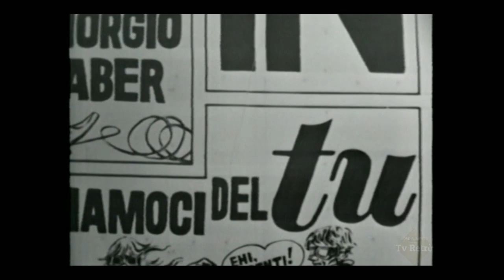Diamoci del tu - 5/6 - Varietà musicale - TV Retrò - Puntata n°5 completa del 24/04/1967, 720p.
Diamoci del tu - (Caselli-Gaber) - Puntata n°5 del 24/04/1967.

 Primo ospite della puntata è Little Tony, poi di seguito l'esibizione della padrona di casa con la versione italiana di "I'm a Believer" dei Monkees, e quella di Gaber con "L'orologio". La "Tribuna Beat", spazio brillante dedicato in modo ironico alle tematiche giovanili, è affidata all'attore Mario Carotenuto. Sul palco anche Ombretta Colli, moglie di Gaber, in un simpatico sketch con la Caselli, e altri due mostri sacri della musica leggera italiana: Ornella Vanoni e Adriano Celentano.

Dal 27 marzo al primo maggio 1967 andarono in onda le sei puntate di uno show musicale innovativo e rivolto prevalentemente a un pubblico giovane, "Diamoci del tu". I padroni di casa erano Caterina Caselli e Giorgio Gaber, un duo dinamico e ricco di talento capace di portare il mondo beat - che dominava all'epoca - sul piccolo schermo. Balletti, canzoni, sketch e tanti ospiti tra cui Ornella Vanoni che recita i versi di Saba, Gino Paoli, Arnoldo Foà, The Byrds e i giovanissimi Francesco Guccini...

IMPORTANTE